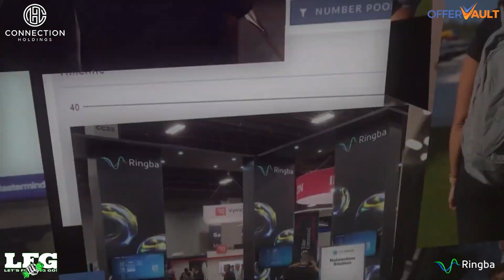The LFG Show - Ep. 4 - Unleashing the Power of Networking and Community ft. Akie Hamam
Unlock the strategies that can transform your networking into a potent catalyst for business growth as we sit down with Akie Hamam, the visionary founder of Affiliate Business Club, straight from the dynamic city of Dubai. Embark on a journey through Aki's entrepreneurial landscape, where intimate gatherings become the birthplace of success stories and the after-parties buzz with the real magic of deal-making. As we weave through tales of his dual roles as a philanthropist and angel investor, you'll grasp the essence of creating lasting connections and the unparalleled value of a trusted community.

Step outside your comfort zone with us and discover the lucrative world of international entrepreneurship. Grasp the essence of diversification as we reminisce about investment endeavors from Bali to Amsterdam, and understand why being a person of value is non-negotiable in this realm. Recognize that your reputation is your greatest asset, and learn how to leverage a strong network to fast-track your path to plentiful opportunities and financial triumphs.

Let's navigate the intricacies of building a brand that stands the test of time, focusing on the role of community and automation in today's e-commerce and lead generation. Akie shares his wisdom on cultivating long-term value, fostering a business model that thrives on consistency and automated processes. Join us as we conclude with an invitation to dive into the transformative initiatives spearheaded by Akie, where the promise of enhancing your network and net worth awaits. This is your gateway to not just professional success, but also a journey toward personal fulfillment.